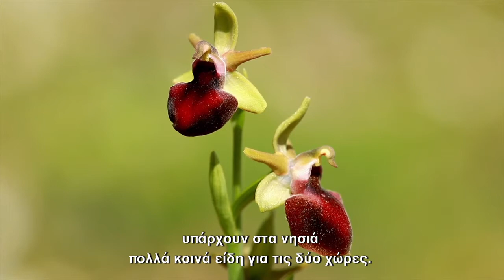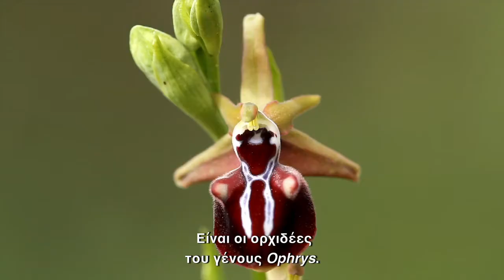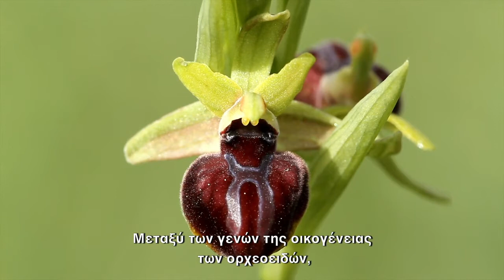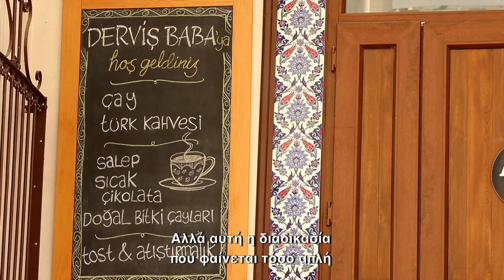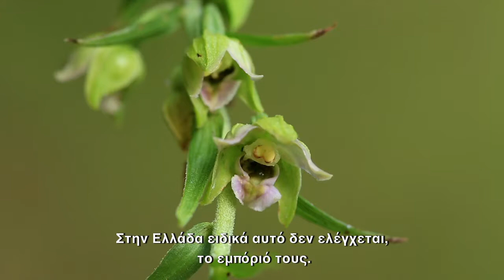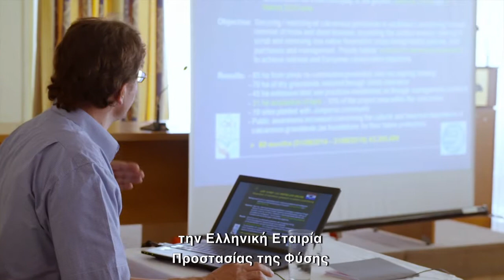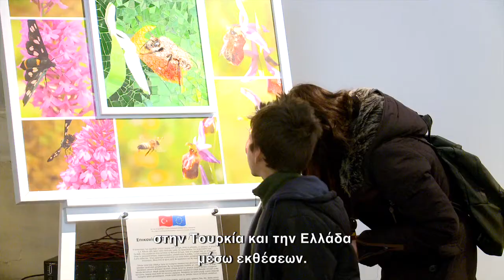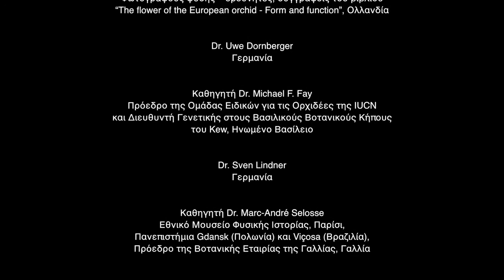Ορχιδέες - Μικρές και πολύτιμες σαν τα παιδιά μας - ICON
Ντοκιμαντέρ για τις άγριες ορχιδέες Ελλάδας και Τουρκίας, που γυρίσαμε το 2016 στο πλαίσιο του έργου ICON - Integrated Conservation Platform for Orchids Native to Greece-Turkey.